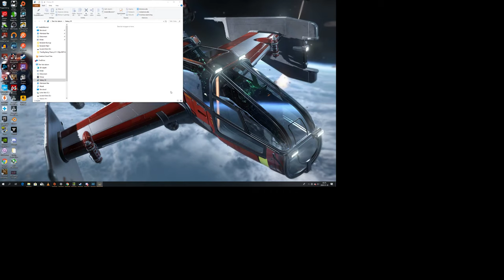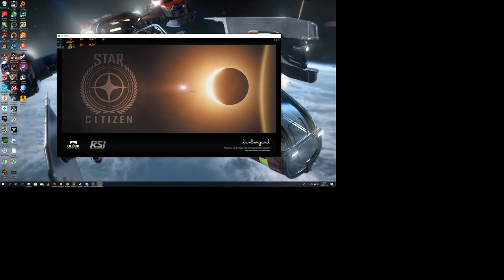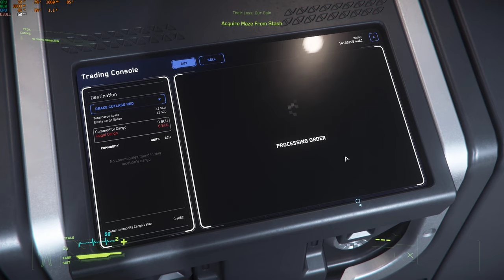Star Citizen Stream 3.8.1 PTU - Cutlass Red Testing - Ambulance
GPU: GeForce RTX 2080 Ti
CPU: Intel(R) Core(TM) i7-6800K CPU @ 3.40GHz
Minne: 32 GB RAM (31.91 GB RAM användbart)
Nuvarande upplösning: 3840 x 2160, 60Hz
Operativsystem: